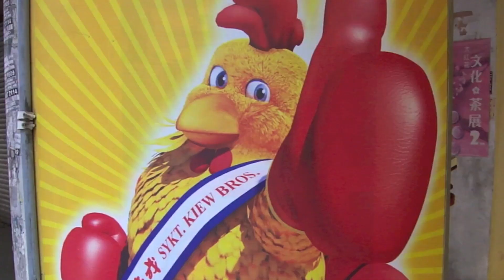[GRAFFITI] Frozen chrome x ROAD x KEVIN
Two graffiti pieces done yesterday by ROAD and KEVIN in Västerås, Sweden. Flexing some skills with two frozen biltema chrome.

chrome paint graffiti västerås sweden 2013